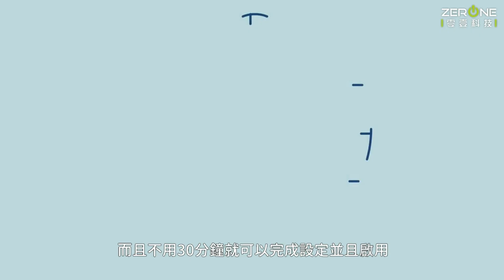Akamai EAA (Enterprise Application Access) 讓遠端存取更輕鬆安全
全球疫情嚴峻導致企業也面臨前所未有的挑戰，員工無法出門，但企業仍需要營運。企業需透過BCP佈置降低疫情能來生意上的衝擊，WFH或分區辦工能降低健康風險。
但員工或其他合作伙伴存取企業應用服務與資源時是否有管理適當?
而ZeroTrust概念指出威脅是無所不在，不要輕易信任才能確保資安。所以誰取用資源、身份確認，存取資源時給予最少存取範圍，這能透過EAA能提供相對的保障。同時當企業受到惡意程式、網路釣魚或勒索軟體的威脅下，要如何進行保護，這是簡單又能提供安全的ETP是最住的選擇